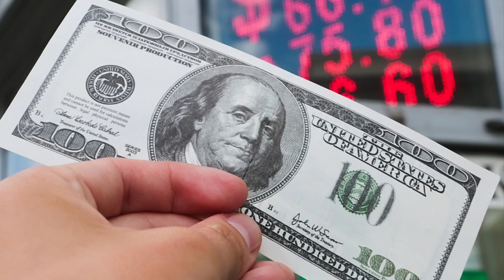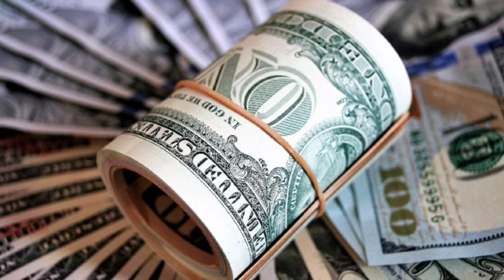👍🤗💥АНА СИЗГА РУБЛ КУРСИ ОШДИ/Ўзбекистонда доллар ва рубл курси бугун/Dollar va rubl kursi bugun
👍🤗💥АНА СИЗГА РУБЛ КУРСИ ОШДИ/Ўзбекистонда доллар ва рубл курси бугун/Dollar va rubl kursi bugun🤗👇💥🤗АНА ХУШ ХАБАР РУБЛ КУРСИ ЯНА ОШДИ/Ўзбекистонда доллар ва рубл курси бугун/Dollar va rubl kursi

АБРОР ДУ́СТОВ. КУРСИ 🤗 КУ́РИНГ